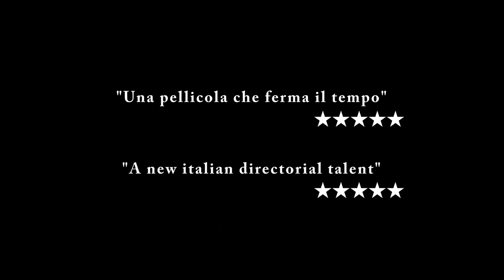Amusia (2022) Teaser Trailer with English subtitles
a film by Marescotti Ruspoli
with: Carlotta Gamba, Giampiero De Concilio, Fanny Ardant, Maurizio Lombardi
Italy | 2022 | 96' | Italian | Romance, Drama
In a world saturated with music, a girl is born without the means to hear it, her disease is called Amusia. A lonely childhood, spent defending herself from accusations and prejudice, pushes her to run away and end up with a boy who fights his own solitude through music.

Audience Award at Tallinn Black Nights Film Festival 2022